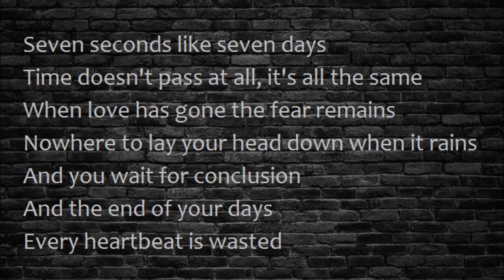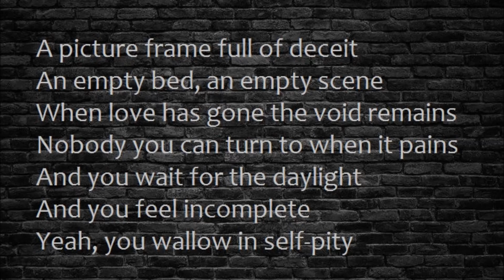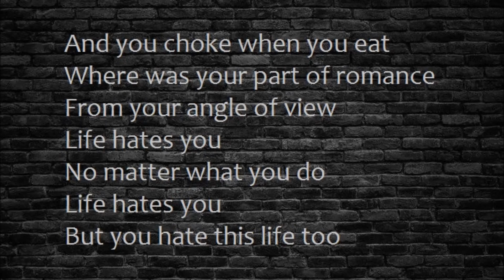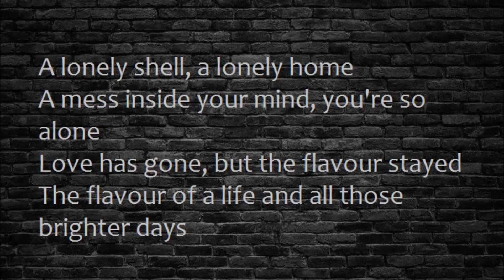Mono Inc - Life Hates You